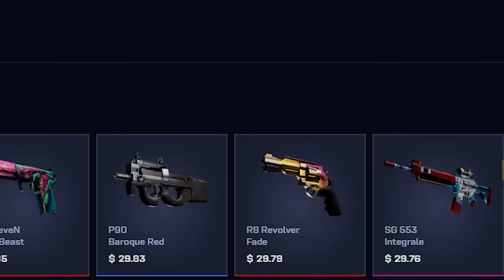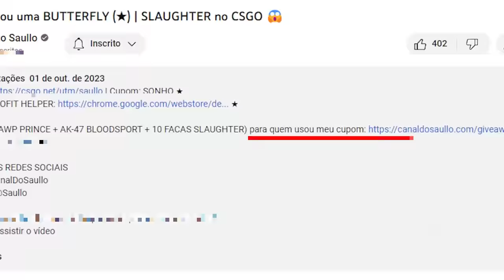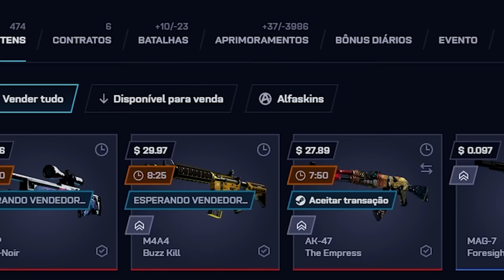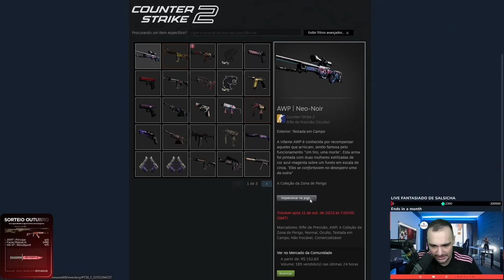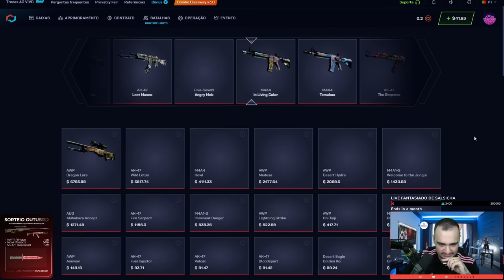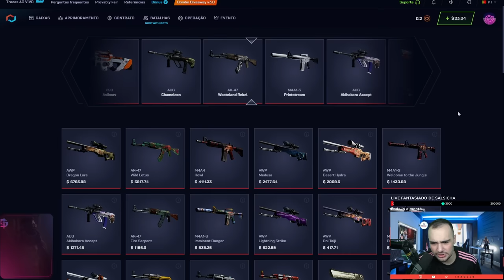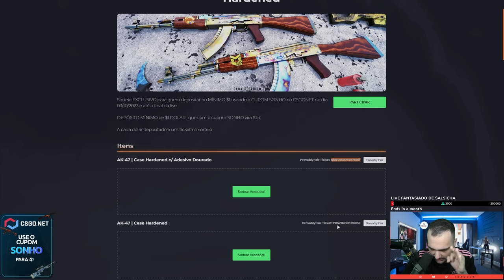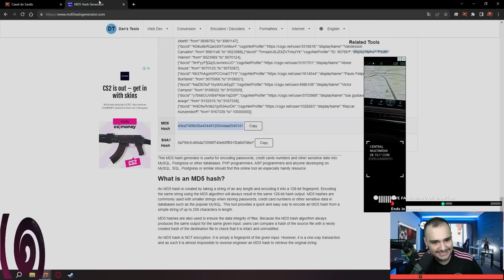Depositei na CONTA de um INSCRITO no CSGO.NET e FORRAMOS demaisss